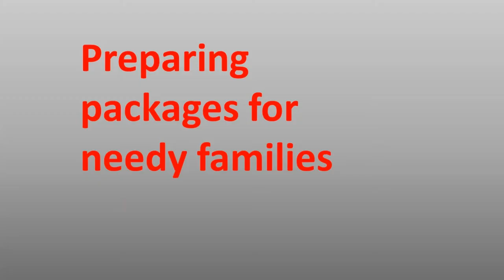Christmas programs at Cana of Galilee Baptist Church - Israel